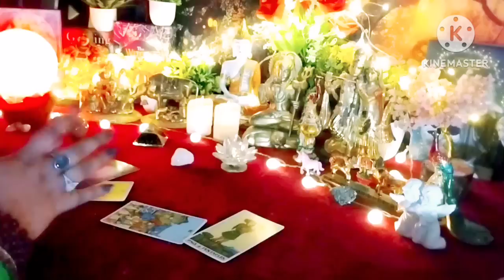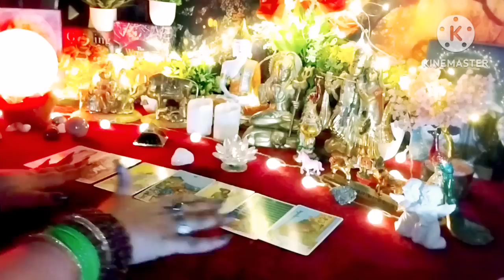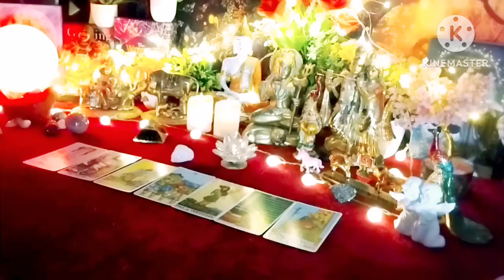Coming 3 Days 😇 Blessings & Warnings ! All Signs Collective Timeless Tarot❤🌈